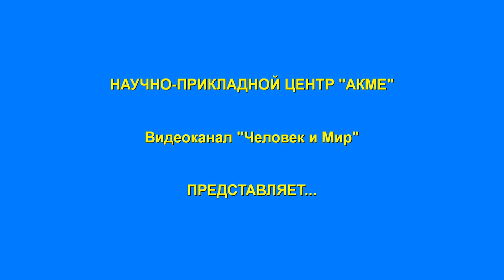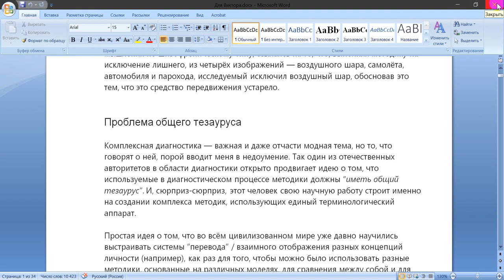Комплексный подход в Патопсихологии. Часть 1